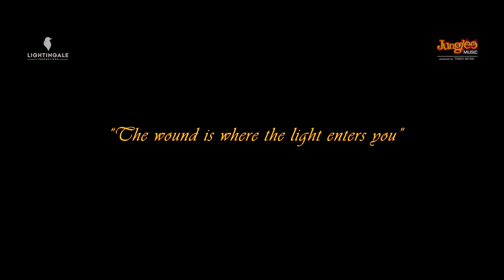Teefa In Trouble | Ishq Nachaunda | Video Song | Ali Zafar | Maya Ali | Faisal Qureshi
Watch ‘IshqNachaunda’ from TeefaInTrouble, a Pakistani romantic action comedy film. This song is sung by Ali Zafar.
Teefa in Trouble is the directorial debut of Ahsan Rahim, who is known for directing the music videos and television commercials with several artists under Tadpole Films.

Song | Ishq Nachaunda
Singers | Ali Zafar
Music Composer | Ali Zafar
Lyrics | Ali Zafar & S. M. Saddique
Music Producer | Ali Zafar & Baqir Abbas
Programming | Hassan Badhsah
Guitars | Danyal Zafar
Stereo Mastering | Donal Whenal, Levi Oven (MasteringWorld - UK)
Stereo Mix | Akash Pervaiz
Album | Teefa In Trouble